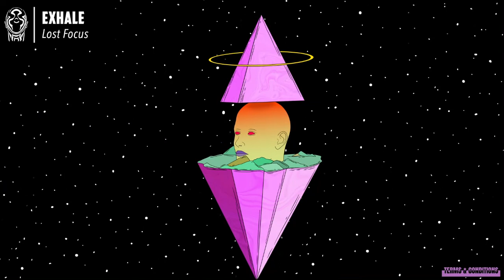Lost Focus - Exhale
Áudio Oficial da música "Exhale" de Lost Focus.